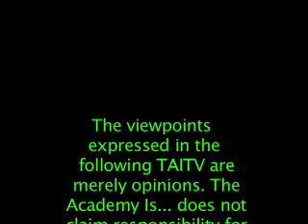TAI TV Episode 9 (Season 2)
A Toxic Adventure- TAI discover a mysterious phenomena in the streets of New Jersey